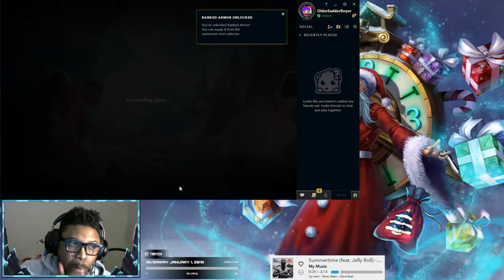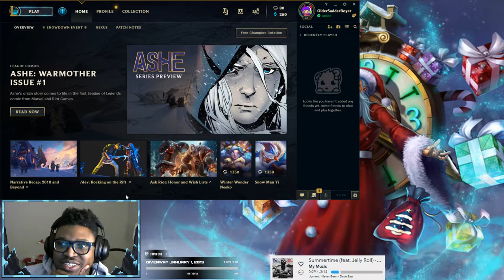Iron to Plat Episode 4: Ahoy, thar be racists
Iron to Plat episode 4, racist Ashe plays well.